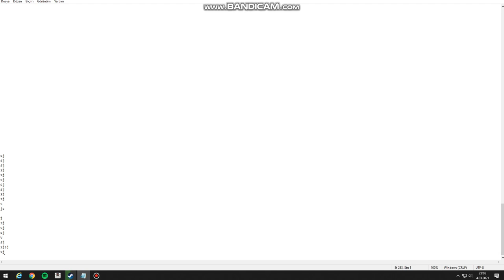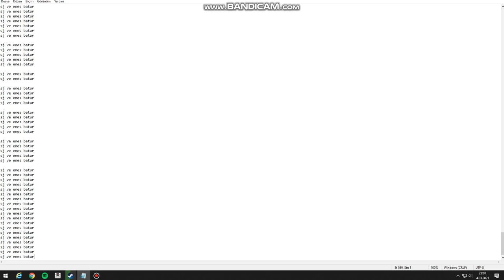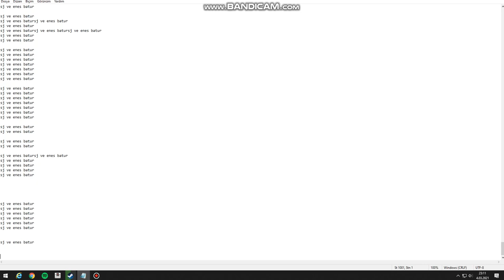1001 DEFA SJ-ENESBATUR-DASML KARIŞIK MİX DEME CHALLANGE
Arkadaşlar umarım videoyu beğenmişsinizdir 10 görüntülenme alırsa KİNG UTKU deme challange yapıcam bu sefer sonra da KİNG JOSHUA yaparım artık akasya durağı cennet mahallesi